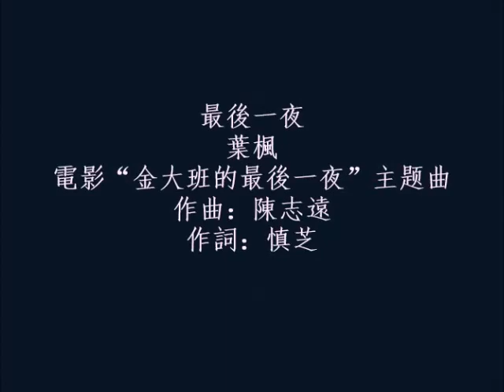最後一夜 - 葉楓 Julie Yeh Feng [舞台錄音 Live Recording]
最後一夜 - 葉楓 [2002年舞台錄音]，原唱蔡琴 .
1984年電影“金大班的最後一夜”主题曲 .
作曲：陳志遠  .作詞：慎芝 .
踩不完惱人舞步，喝不盡醉人醇酒，
良夜有誰為我留，耳邊語輕柔。
走不完紅男綠女，看不盡人海沉浮，
往事有誰為我數，空對華燈愁。
我也曾陶醉在兩情相悅，像飛舞中的彩蝶，
我也曾心碎於黯然離別，哭倒在露濕台階。
紅燈將滅酒也醒，此刻該向它告別，
曲終人散回頭一瞥，嗯……最後一夜。